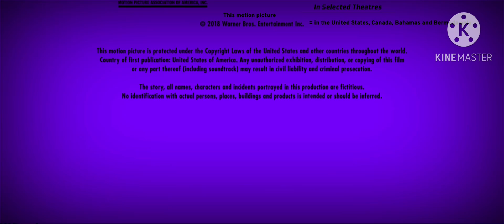Vanilla Productions/SP/VRP/RatPac/Allspark/WBP Distribution (2018) (Wintergreen II Closing Variant)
The end of “Wintergreen II” (2018)